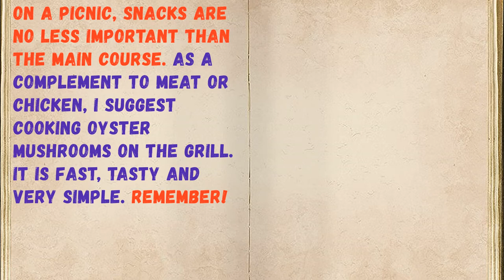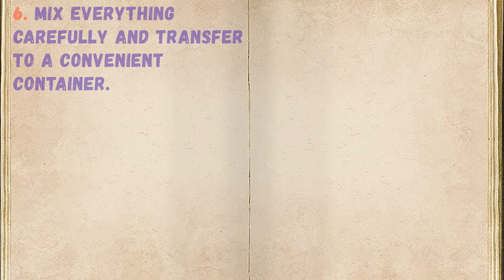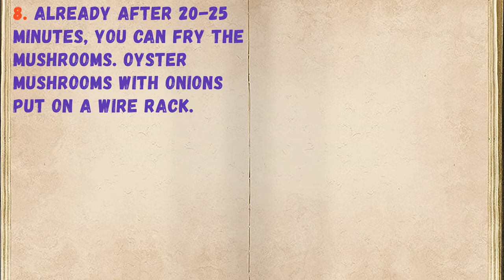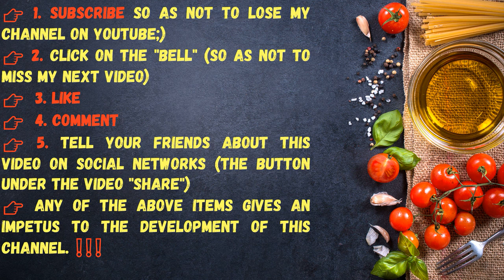Oyster Mushrooms On Mangal / Book of recipes / Bon Appetit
👉Ingredients - 0:14

👉Have your YouTube channel ?! Cryptocurrency for likes: Follow this link:
👉https: //likecoin.pro/@nitob